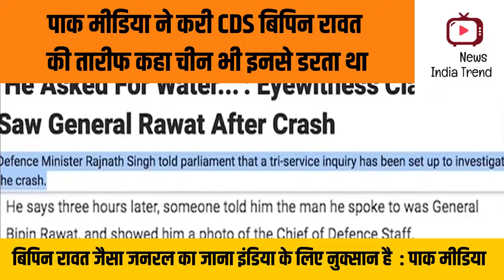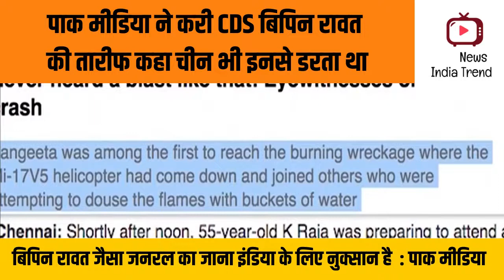Pakistani media ne kari CDS bipin rawat ki tareef kaha china bhi darta tha inse